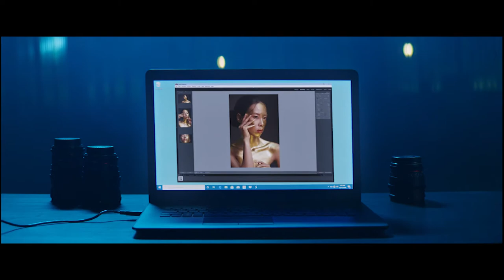Crucial P5 1TB 3D NAND NVMe Internal SSD, up to 3400MB/s - CT1000P5SSD8